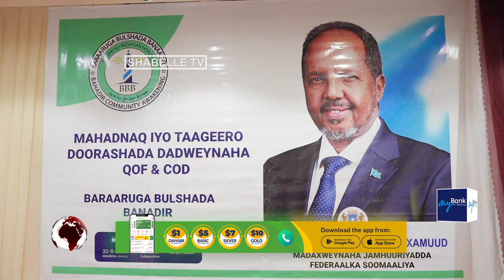Kulan balaaran oo lagu taageerayo doorasho qof iyo cod looguna Mahadcelinayay madaxweyne............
Kulan balaaran oo lagu taageerayo doorasho qof iyo cod looguna Mahadcelinayay madaxweyne Xasan Sheekh oo lagu qabtay Muqdisho.